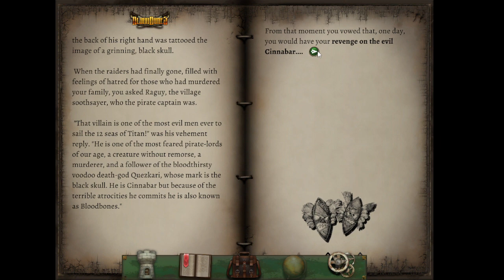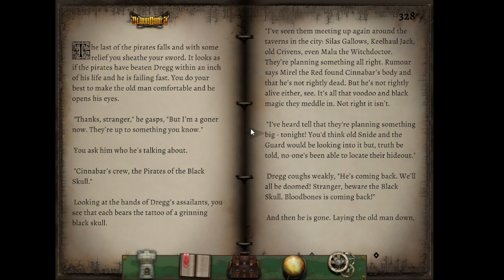Fighting Fantasy with Maria and Ross, BloodBones!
Our second attempt at avenging our family and overthrowing the voodoo pirate cult thing.